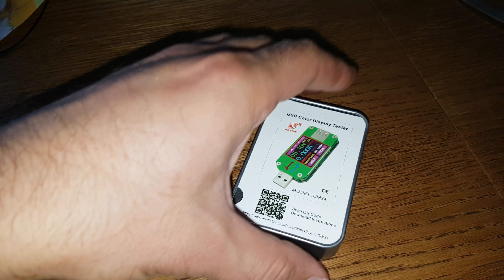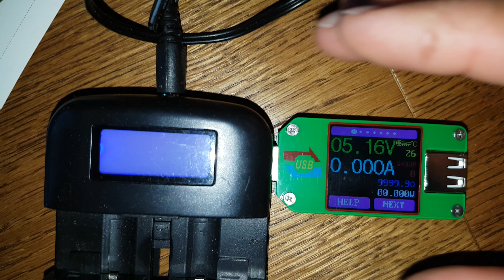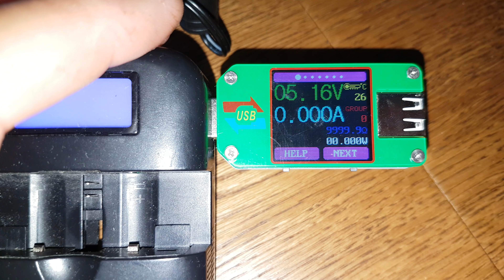USB Color Display Tester часть 1